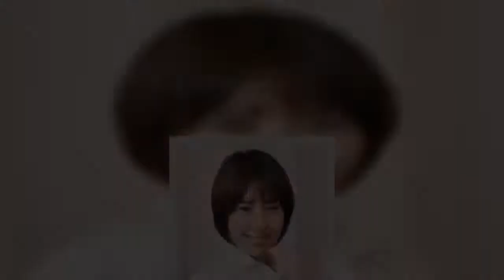「全裸監督2」情交シーン大全（2）元AKB女優が「3Pピストン」でバスト大揺れ